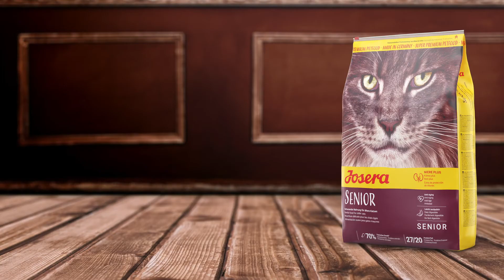Senior - ideální pro starší kočky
Josera Senior se sníženým obsahem fosforu a vyšším podílem cenných antioxidantů je ideálním krmivem pro kočky ve zralém věku, které v tomto období svého života potřebují mimořádnou podporu.

• Ideální pro starší kočky
• Snížený obsah fosforu podporuje funkci ledvin
• Cenné antioxidanty, jako jsou vitamín C a E a taurin, působí proti stárnutí buněk
• Pečlivý výběr nejlepších sutovin je zárukou vysoké míry vstřebatelnosti a maximální snášenlivosti

Kompletní krmivo pro starší kočky

Velikost balení: 400g, 2kg, 4.25kg, 10kg